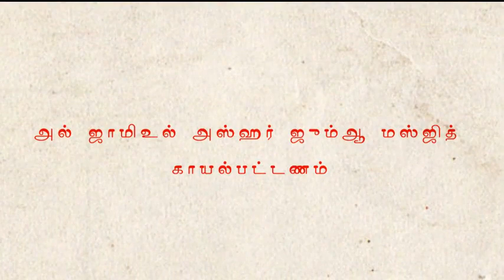உமைய்யா கலீஃபாக்களின் வரலாறு - சுலைமான் இப்ன் அப்துல் மலிக் - 2 | 04-04-2019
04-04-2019 அன்று அல் ஜாமிஉல் அஸ்ஹர் ஜும்ஆ மஸ்ஜிதில் நடைபெற்ற புகாரி வகுப்பு - அஷேய்க் அப்துல் மஜீத் மஹ்ழறி .